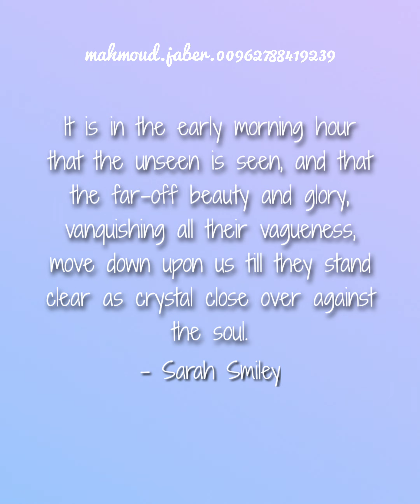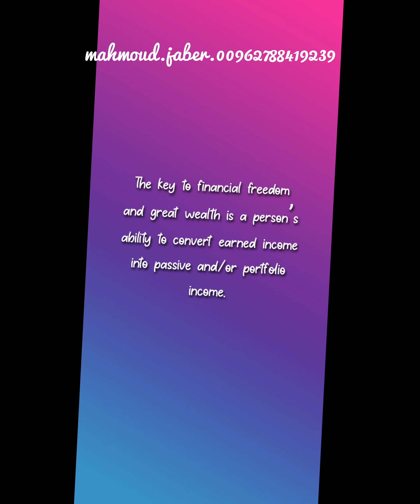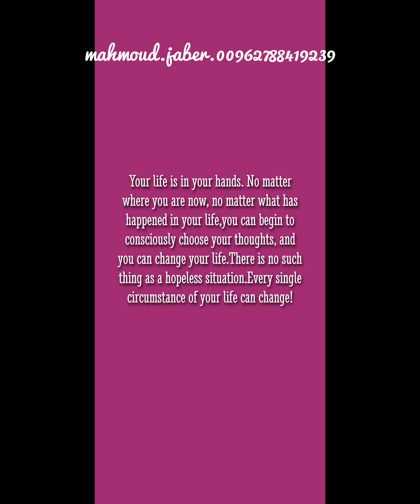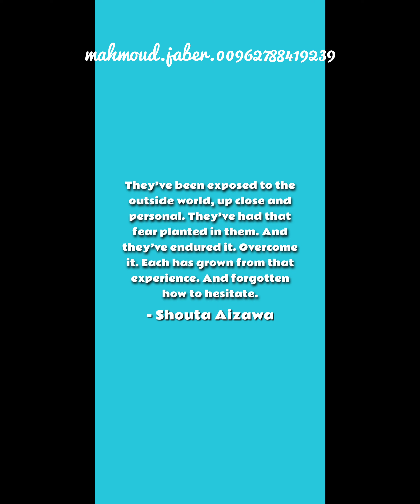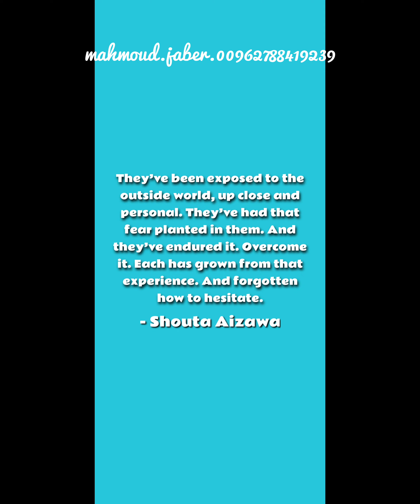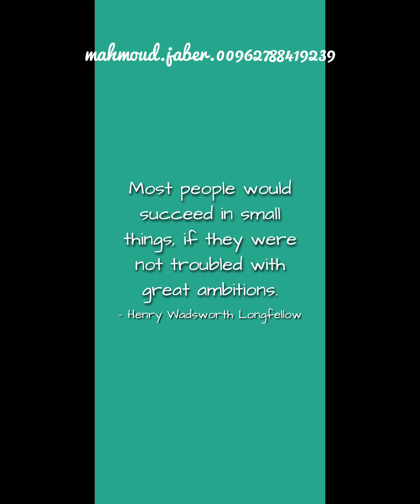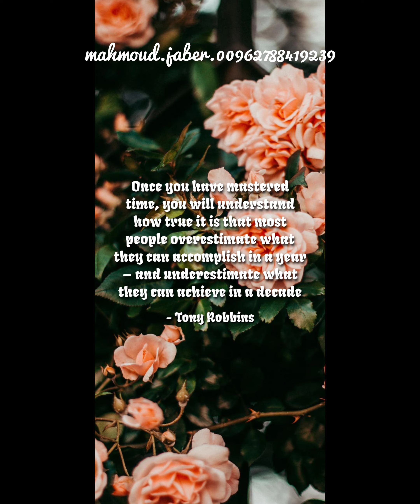the great quotes of fin fang foom, the great quotes of firestorm, the great quotes of fire and ice,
lelouch lamperouge. halk. Shakespeare. George Bernard. Dale Carnegie. Henry ford. Eminem. Einstein. Al pacine. Michael Jordan. King George vi. M scottpeck. Bruce lee. Eleanor brownn. Tony kobbins. Henry wadswarth. Charlie chaplin. Dostoevsky. Thomas Edison. Confucius. Napoleon Bonaparte. Nelson Mandela. Paule coelhe. Tom hardy. Aristotle. Machiavelli. Mark twain. Georce Bernard. Plato. Dale Carnegie. John locke. Martin luther king. Diane mariechild. suzune harikita. Ayanokouji kiyotaka. Dana shimura. Sarah smiley. Okita saugo. cilel phantomhive. sir crocodiles. goku. byakuya kuchiki. uryu lshide. lenalee. Henry wadsworth. Albert Einstein. Lilly singh. Tony kobbins. Oprah winfrey. erza searlet. Sora and shiro. Ricky Gervais. Sebastian horsley. Goku. Cary fullbuster. Allen walker. Dan Reynolds. Salvador Dali. D L moody. John Heywood. Greg Evans. Helen Keller. Suzaku kurugi. Neel mukherjee. Terrence malick. Aristotle. narman Vincent peale. Bill gates. Eckhart yolle. Thornton wilder. Steve  jobs. chuang tzu. Ellen deheneres. sir john denham. Timothy Dalton. George Orwell. Marcus tullius Cicero. beyonce. mark twain. Honami ichinose. Su won. Mohammad Ali. Dalai lama. Kagura. E b white. Shouta aizawa. Alois trancy. Nico robin. Darwin Watterson. Lchigo kurosaki. Lzuru kira. John C Maxwell. Mary Kay ash. Maxime lagace. Abraham Lincoln. al Pacino. Aristotle. Tom hardy.murphys laws. Blaise pascal. Byron Katie. Paulo coelho. quotes, quotes about life, quotes historical figures, quotes and sayings, quotes from movies,quotes channel, quotes anime, quotes worth sharing, quotes of the great the quots of the great, the quote of the day, quotes of the great african, quotes of the great wise african proverbs, quotes of the great ones about betrayal, the great quotes of apocalypse, the great quotes of aku, the great quotes of atrocitus, the great quotes of alfred pennyworth, the great quotes of aquaman, the great quotes of ares, the great quotes of ant man, the great quotes of the brain, the great quotes of ben 10, the great quotes of bane, the great quotes of baron zemo, the great quotes of blade, the great quotes of baby doll, the great quotes of carnage, the great quotes of colossus, the great quotes of cyborg, the great quotes of doctor octopus,the great quotes of darkseid, the great quotes of deadpool, the great quotes of doomsday, the great quotes of doctor strange, the great quotes of doctor doom, the great quotes of dr fate, the great quotes of electron, the great quotes of etrigan, the great quotes of enchantress, the great quotes of emma frost, the great quotes of ebon, the great quotes of equinox the great quotes of four arms, the great quotes of firefly, the great quotes of feedback, the great quotes of fin fang foom, the great quotes of firestorm, the great quotes of fire and ice, the great quotes of falcon, the great quotes of the grim reaper, the great quotes of gilgamesh, the great quotes of galactus, the great quotes of general grievous, the great quotes of hulk, the great quotes of heroes, the great quotes of humungousaur, the great quotes of huntress, the great quotes of hawkeye, quotes of the great irish, the final speech of the great dictator in tamil, the great quotes of iron man, the great quotes of inque, the great quotes of impulse, the great quotes of the joker, the great quotes of jinx, the best quotes of the joker, the great quotes of knockout, the great quotes of killer croc, the great quotes of kingpin, the great quotes of kilowog, the great quotes of katana, the great quotes of klaw, the great quotes of the leader, the great quotes of leonardo, the great quotes of lizard, the great quotes of lobo, the great quotes of loki, the great quotes of livewire, the great quotes of luke cage, the great quotes of lady shiva, the great quotes of luminus, the great quotes of megatron, the great quotes of magneto, the great quotes of morbius, the great quotes of moon knight, the great quotes of metallo, the great quotes of mysterio, the great quotes of martian manhunter, the great quotes of nightwing, the great quotes of nightcrawler, the great quotes of nick fury, the great quotes of optimus prime, the great quotes of owlman, the great quotes of omega red, the great quotes of ocean master, the great quotes of parasite, the great quotes of psylocke, the quote of the great question, the quote of the great quarter, the quote of the great quartiles, the quote of the great quotes, the great quotes of the riddler, the great quotes of raphael, the great quotes of red hood, the great quotes of robin, the great quotes of ra's al ghul, the great quotes of reverse flash, the great quotes of raven, the great quotes of ratchet, the great quotes of rath, quotes of the great socrates, the great quotes of the scotsman, the great quotes of the spectre, , the the greatest quotes, the greatest quotes.the greatest quotes of all time.the greatest quotes of,plato quotes - the greatest quotes about